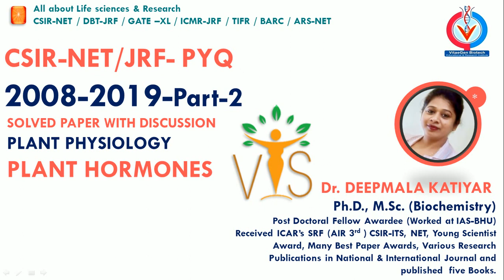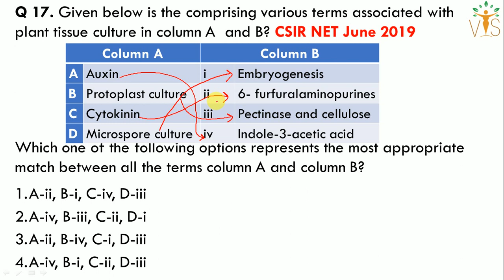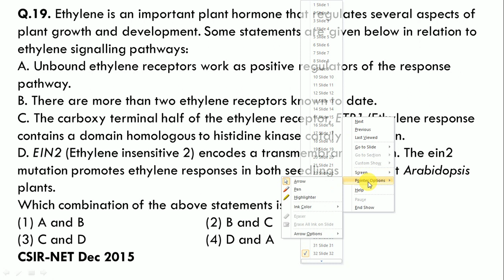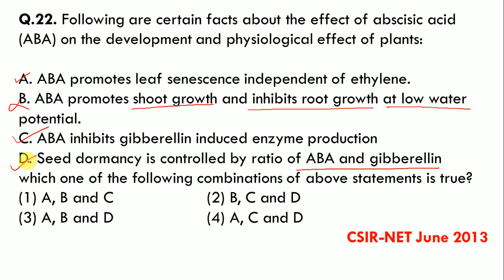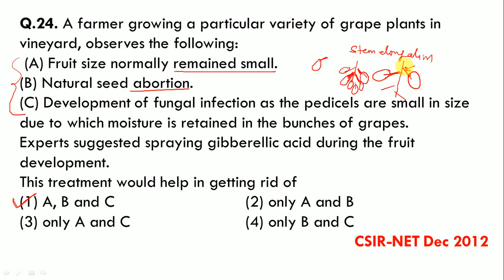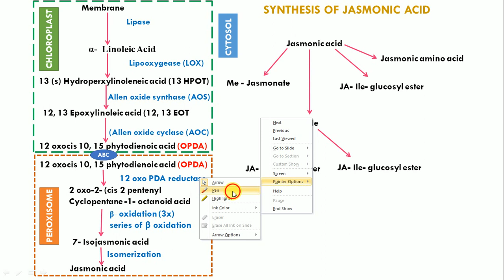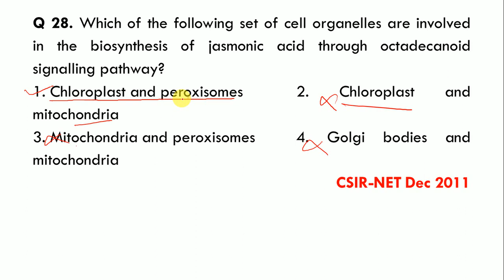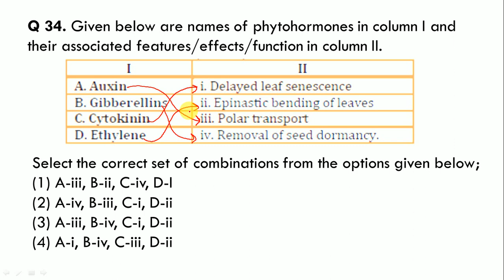PLANT HORMONES CSIR NET PYQ (2008-2019) | PLANT HORMONES PART-2 | PLANT HORMONES CSIR NET QUESTIONS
Welcome Learners ✨!!
Vigyan Sarovar  is an initiative by VitaeGen Biotech.
 ⏳Timestamps:
▬▬▬▬📚Our Publications📚▬▬▬▬
 📖 BIOCHEMISTRY- CONCEPT AND ILLUSTRATIONS
🚩QUESTION BANKS FOR CUET PG/M.Sc. ENTRANCE 👇
📕 QUESTION BANK OF ZOOLOGY
📘 QUESTION BANK OF BIOCHEMISTRY
Unit 2: Cellular Organization
Unit 3: Fundamental Processes
Unit 4: Cell Communication and Cell Signaling
Unit 5: Developmental Biology
Unit 6: System Physiology – Plant
Unit 7: System Physiology – Animal
Unit 8: Inheritance Biology
Unit 9: Diversity of Life Forms
Unit 10: Ecological Principles
Unit 11: Evolution and Behavior
Unit 12: Applied Biology
Unit 13: Methods in Biology
Acknowledgement
csir net life science free online classes
ars preparation
csir net answer key life science
CUET PG
cuet pgqp22
cuet pgqp32
cuet pgqp75
cuet pgqp76